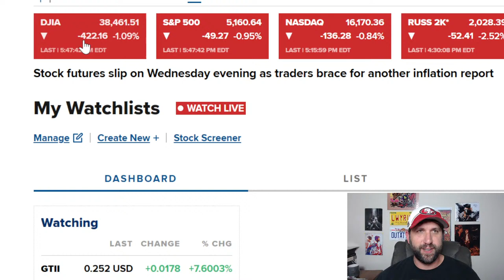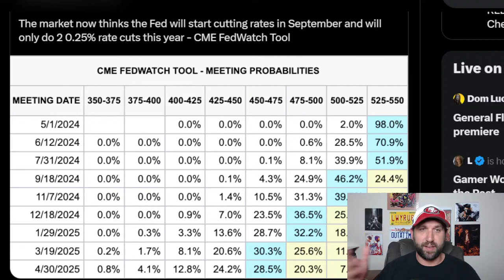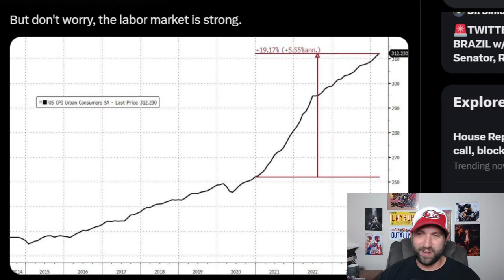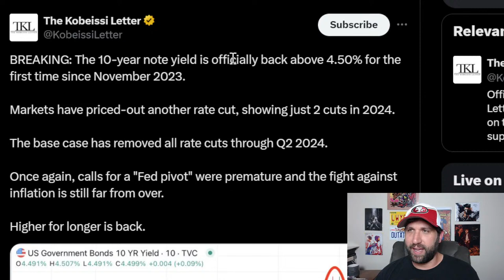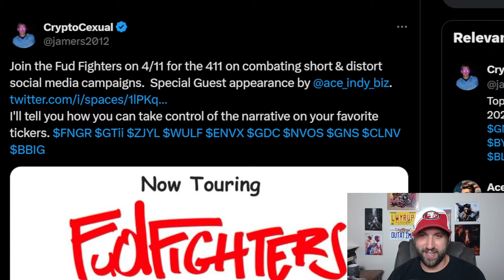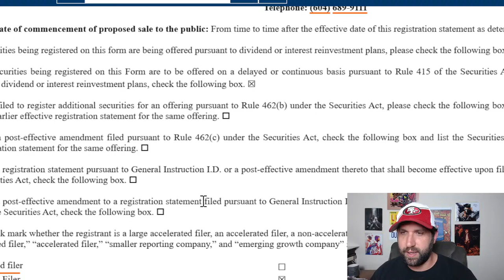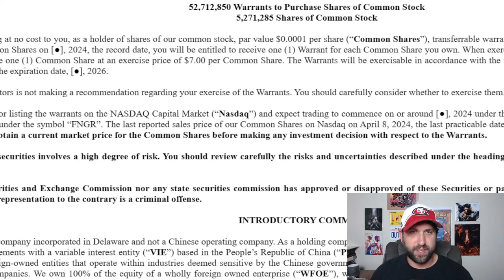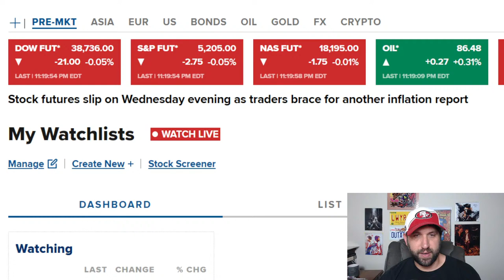Market Meltdown: Inflation's Roar Halts Rate Cuts & Tanks Stocks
Today's financial landscape has been shaken to its core, with inflation numbers coming in hotter than anticipated. This surge has put a pause on any hopes for rate cuts, triggering a significant downturn in the stock market. In this video, we unravel the complexities of today's economic news, dissecting the impact of roaring inflation on investor sentiment and market stability.

What You’ll Discover:

The Inflation Effect: An in-depth analysis of today's surging inflation numbers and their immediate impact on the financial markets.
Rate Cut Repercussions: Insights into how today's inflation data has altered the landscape for potential rate cuts and what it means for the economy moving forward.
Market Response: A detailed breakdown of the stock market's reaction, understanding the factors leading to today's downturn.

Prediction Precision: Reflecting on our past predictions, we examine how today's events align with our economic forecasts, emphasizing the importance of staying informed and ahead of market movements.

Want stock market news? Well the stock market crash is probably coming soon.

Everything else? Watch the video.

Join me: Click the JOIN Button on the channel!